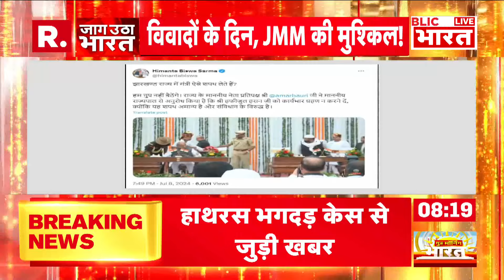Jammu Kashmir News: कठुआ में शुरू हुआ सेना का ऑपरेशन, देखिये R भारत की ग्राउंड रिपोर्ट | R Bharat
जम्मू कश्मीर के कठुआ में 8 जुलाई को आतंकियों ने घात लगाकर हमला कर दिया। आतंकी हमले में 5 जवान शहीद हो गए। सेना के काफिले पर हुए आतंकी हमले में सर्च ऑपरेशन जारी है। जैश-ए-मोहम्मद के मुखौटा संगठन कश्मीर टाइगर्स ने कठुआ में आतंकी हमले की जिम्मेदारी ली। आतंकी संगठन की ओर से जारी बयान में कहा गया है कि हमले में शामिल आतंकियों ने एम4 असाल्ट राइफल्स, ग्रेनेड्स और अन्य हथियारों का इस्तेमाल किया था।